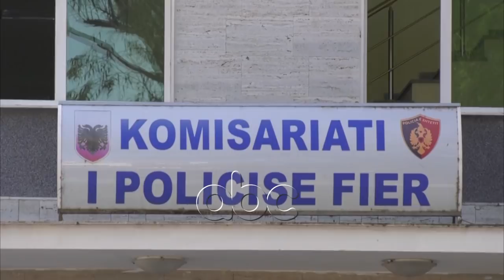Vrasja e Kastratit, gjendet makina e dyte e autoreve | ABC News Albania